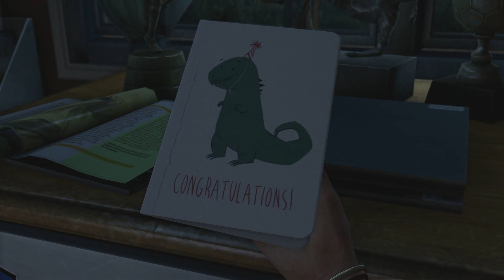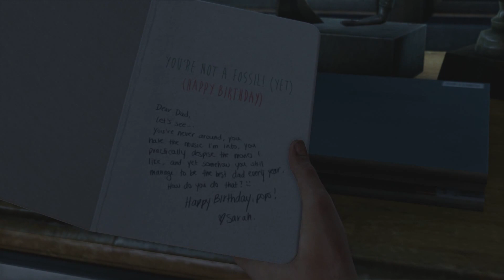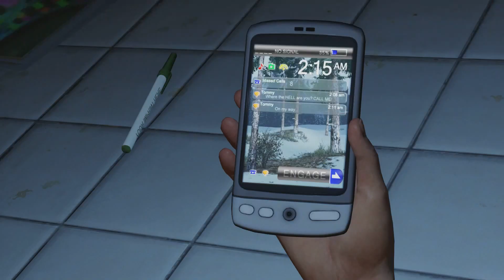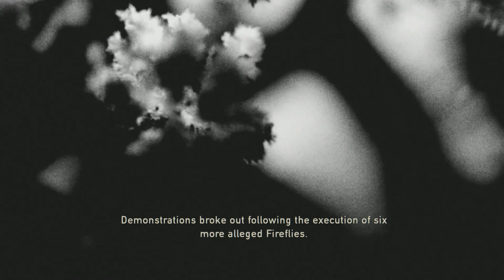The Last of Us Remastered - Prologue - 60fps Playthrough Gameplay [PS4]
20 years after a pandemic has radically changed known civilization, infected humans run wild and survivors are killing each other for food, weapons; whatever they can get their hands on. Joel, a violent survivor, is hired to smuggle a 14 year-old girl, Ellie, out of an oppressive military quarantine zone, but what starts as a small job soon transforms into a brutal journey across the U.S.